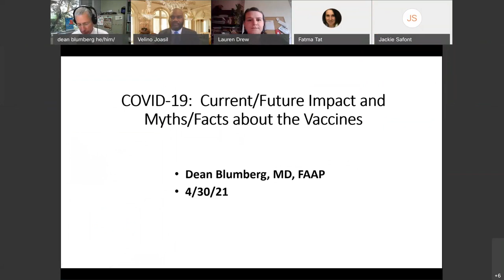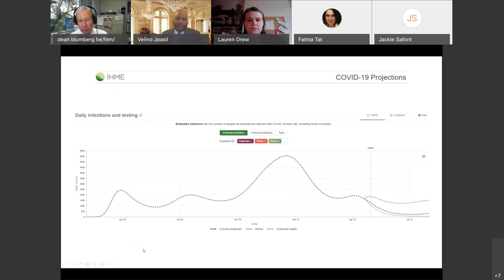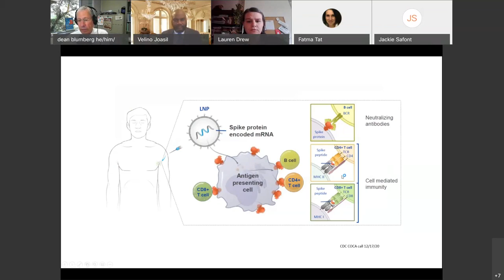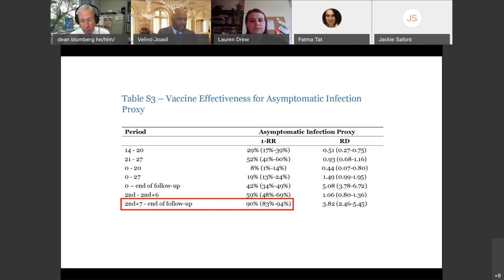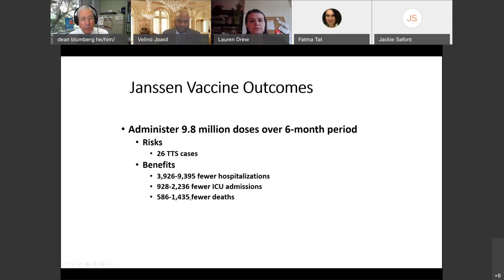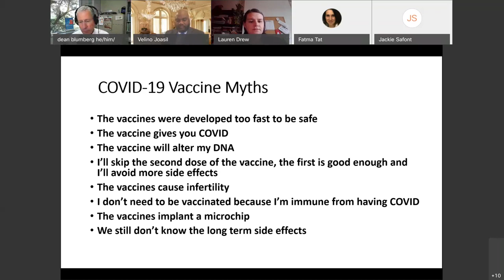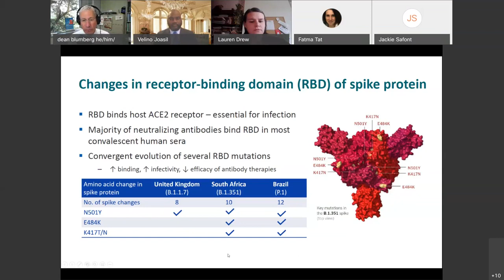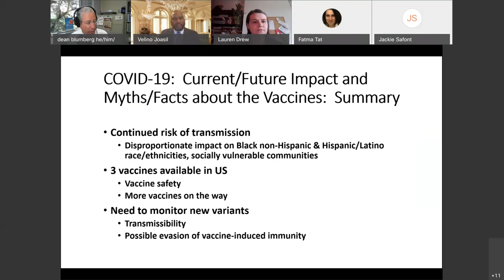HCCC Lecture Series - Dean A. Blumberg, MD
The Professional Association Cultural Committee in collaboration with Student Life and Leadership presented
Lecture Series:
COVID-19: Current/Future Impact and Myths/Facts about the Vaccines featuring Dean A. Blumberg, MD